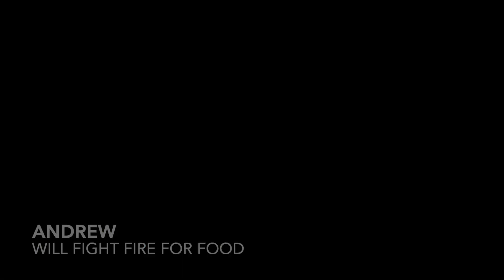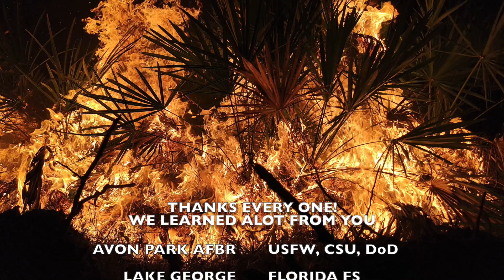Atwood S1T4 2019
Mark Atwood and Team 4 from January 2019 burned withLake George State Forest (FL), Avon Park Air Force Range, Bald Point State Park (FL), St. Johns River Water Management District (FL), and Withlacoochee State Forest (FL). They completed 12 burns for a total of 1,113 acres.